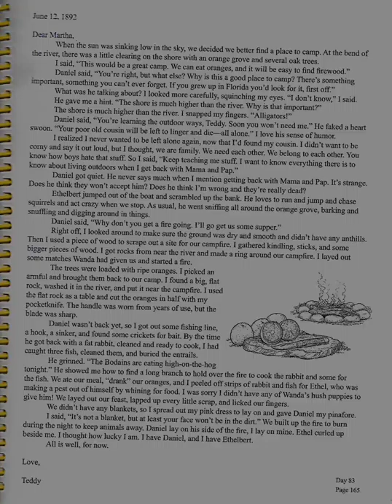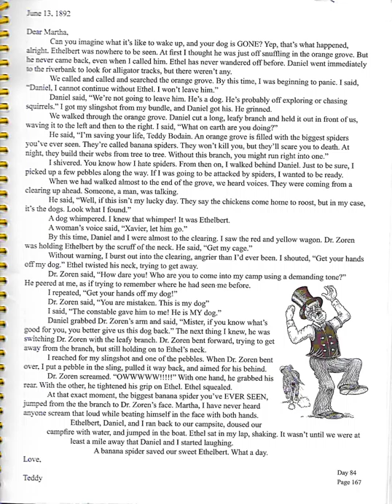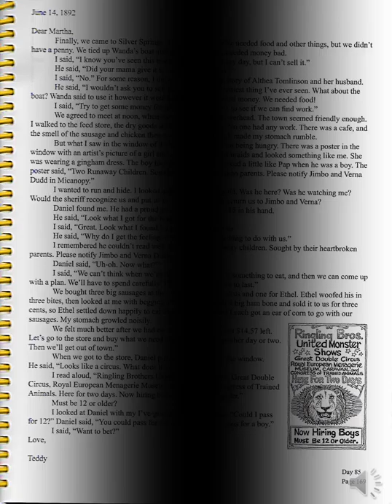Teddy Bodain June 12 -14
Recording for Ms. Hus, Mrs. Gomez & Mr. Locuson's 4th Grade Students

Permission for recording by Melissa Forney